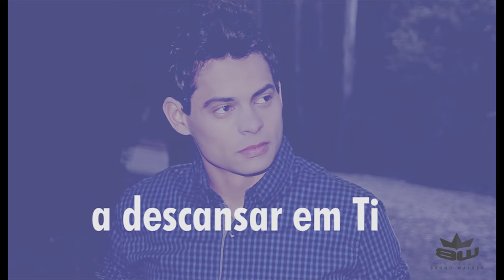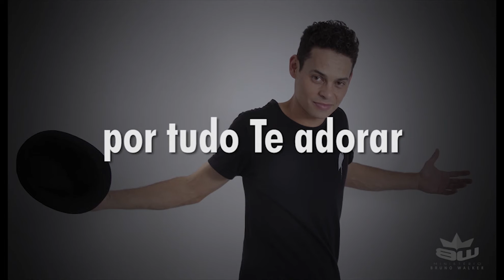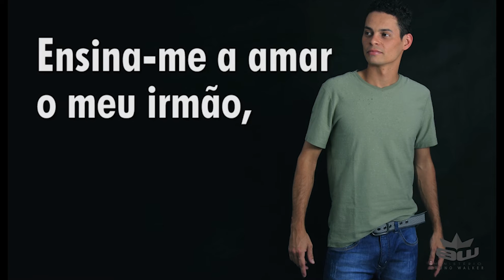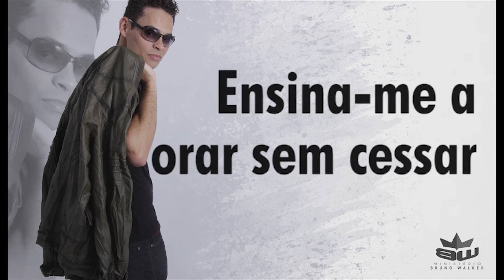BRUNO WALKER - ENSINA-ME ( Vídeo Letra )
Artista: BRUNO WALKER
Vídeo: Virtual Creative